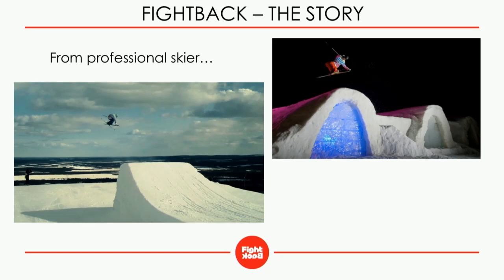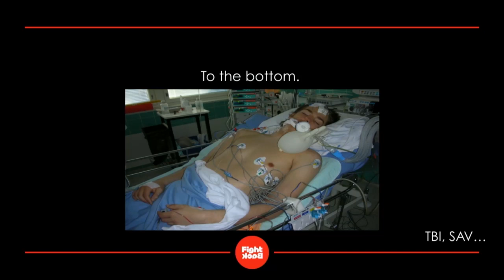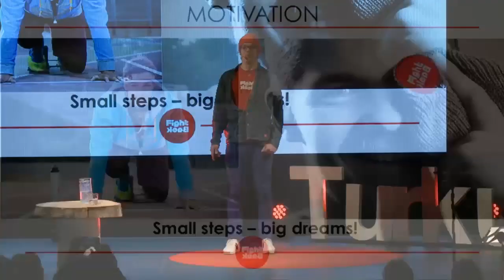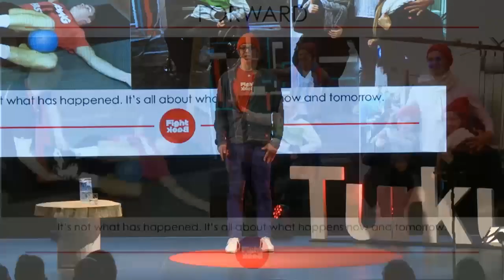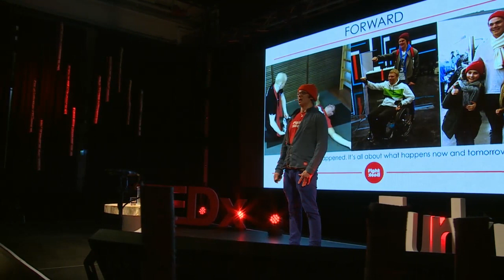FightBack - my recovery from traumatic brain injury | Pekka Hyysalo | TEDxTurku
This talk was given at a local TEDx event, produced independently of the TED Conferences. How can you recover from a traumatic brain injury? In this talk Pekka Hyysalo shares his story about his amazing recovery. After a serious accident in 2010 he had to choose: do I want to live or give up? He chose to fight back.

Pekka is a former professional freeskier. After living the dream for only two months he overshoot the landing in a filming session and suffered from a severe TBI. Since then Pekka’s life has consisted of therapy.